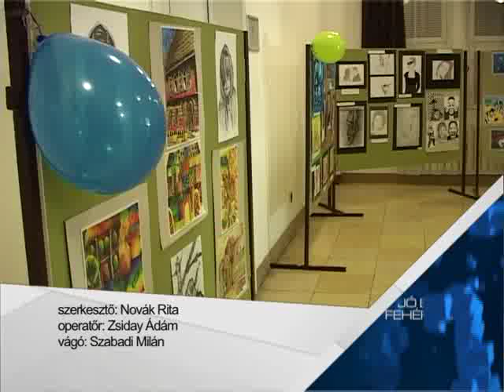XV. Városi Diákgála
A 15. alkalommal megrendezett Városi Diákgálán idén több mint 280 produkciót láthatott a közönség. A fiatalok verssel, prózával, paródiával, zenével és kórusművekkel készültek a megmérettetésre.